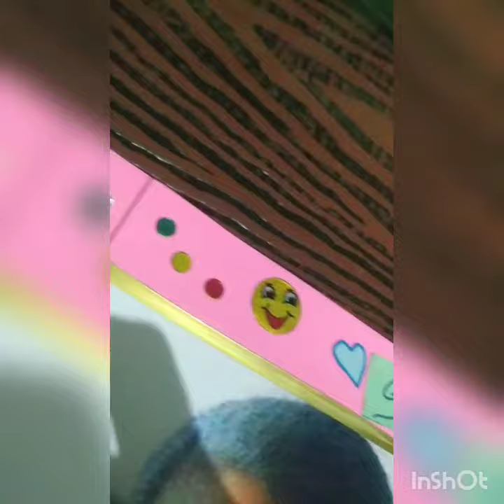Photo frame DIY ideas // How to make easy crative photo frame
Your support and feedback boost us to create amazing new stuff for you.